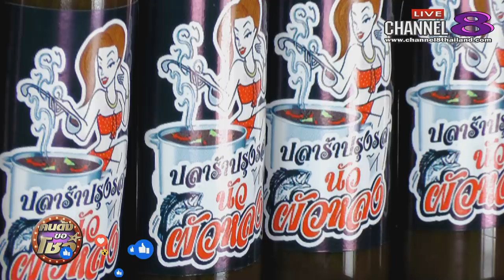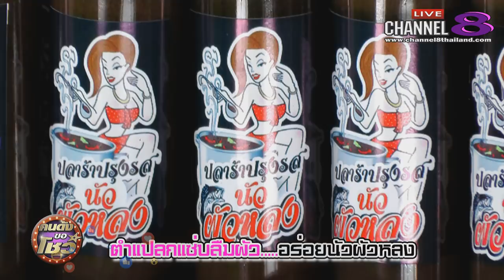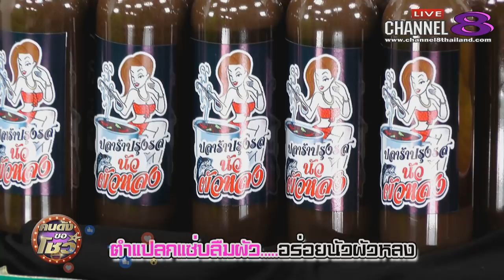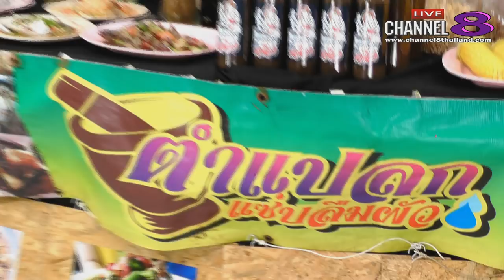Channel8Thailand : คนดังขอโชว์ 21-05-61 : ตำแปลกแซ่บลืมผัว "เมญ่าซันซัน"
4 Ku-band @ 54 MHz
24 Ku-band @ 27 MHz

Downlink Information:
NAT TV 1 and 2
Transponder: 22
Frequency: 12090
Symbol Rate: 20000
FEC: 3/4

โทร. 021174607